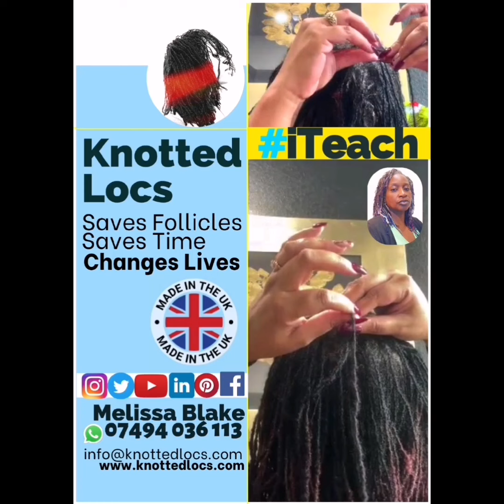Why Melissa Blake Does Not Post DIYers' Knotted Locs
Enquiries
Melissa Blake CREATOR of KnottedLocs
What's App iCreate
iRe-lock
What's App
Sisterlocks ALTERNATIVE
MicroLocks ALTERNATIVE
Replacement to Interlocking
SmallLocksExpertUK

KNOTTED LOCS
Sustainable Abundant
iKnotLocks
iCreate
iRe-lock

Small Size Locs
For Maximum Locs Fullness
No Grid
Re-locked 4 Times A Year
1.Summer 2.Autumn
3.Winter 4.Spring
Washed as often as you choose.
Oil regularly.
Form a healthier relationship with your hair so you become the expert in your Locs health.

What does Knotted Locs look like on other Learners?